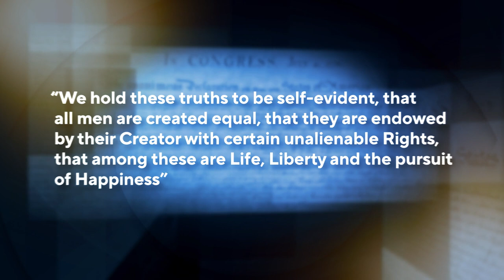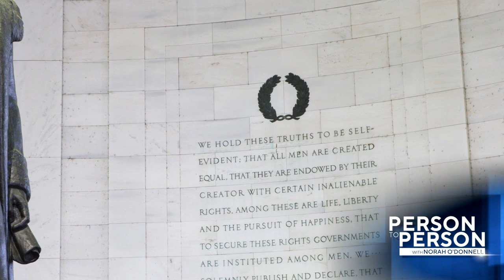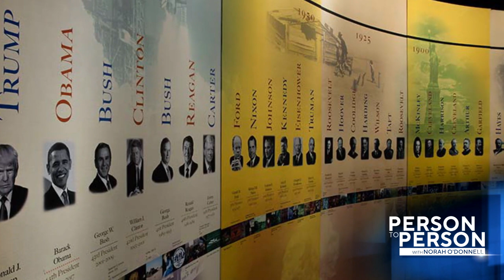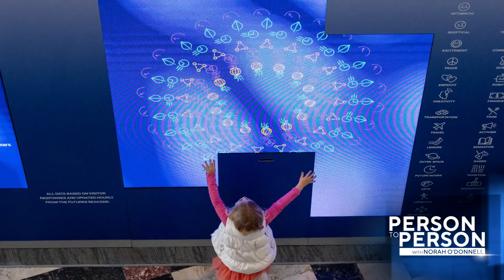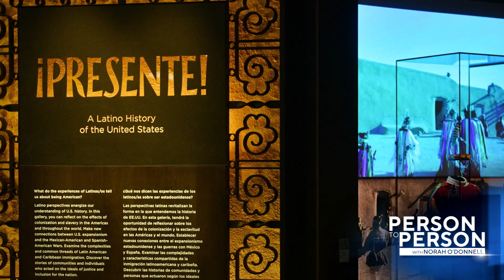Smithsonian Secretary Lonnie Bunch | "Person to Person" with Norah O'Donnell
In this episode of Person to Person with Norah O’Donnell, O’Donnell sits down with Smithsonian Secretary Lonnie Bunch to talk about Independence Day, what history can teach Americans about divisive moments, and the development of museums honoring Latinos and women.